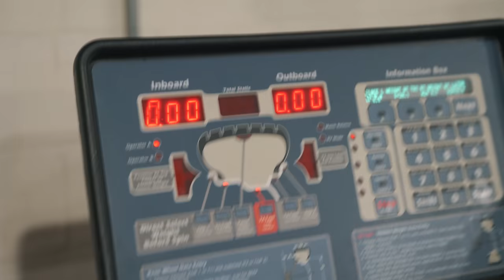Day in the Life: Billion Dollar Routine | Retired at 37!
On this episode of The Hamilton Collection, the Day in the Life of Steve Hamilton!
Steve has spent half of his life working long hours and putting work into his several companies - letting him retire at the age of 37!

 Here we go over some of the habits of an entrepreneur and what that consists of a Billion Dollar Routine!

Morning Routine
Relationship Advice with Steve's Wife of 22 years
Visit SD Wheel and Work on the Bugatti Chiron
2000HP GTR Update
Real Estate
and most importantly, family time!

New vlogs every Wednesday and Sunday!

100% of the proceeds will be donated to a local charity each month! ❤

Link to our Winter Drop! *ON SALE*
We do a giveaway for every 5k followers you get the chance to drive a supercar and an opportunity to dine with the team! 80K soon!